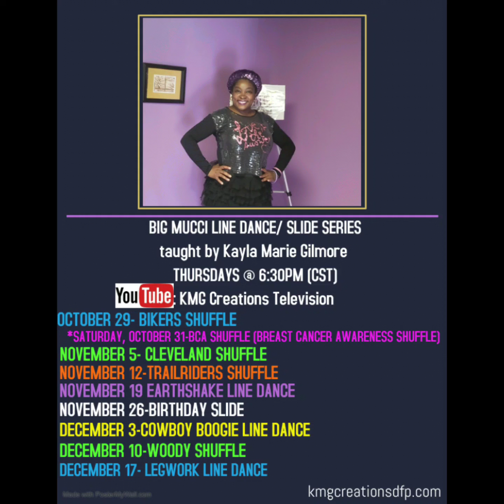Earthshake presented by KMG Creations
All nusic and choreography belong to Big Mucci.